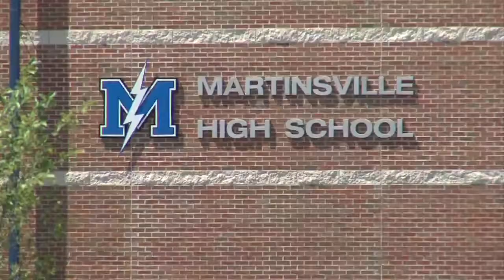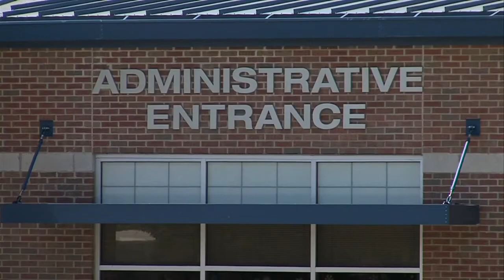“It’s just disgraceful,” Martinsville in an uproar after teacher accused of stomping on Americ